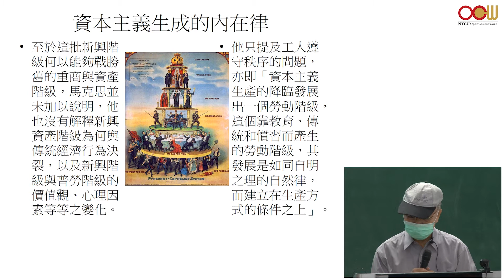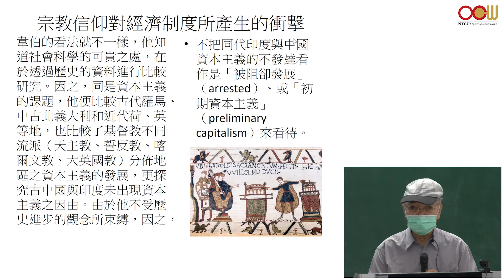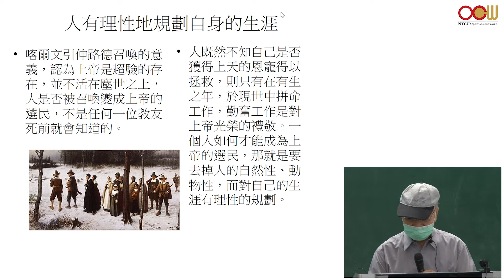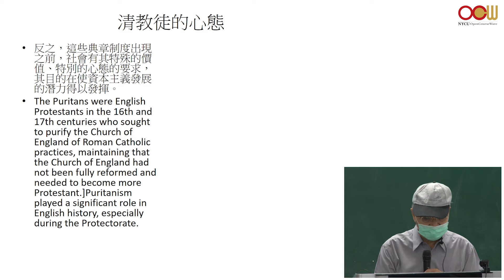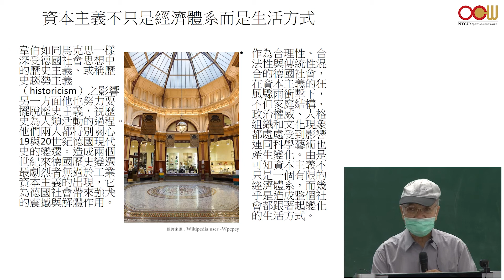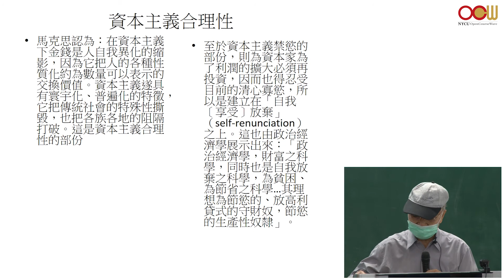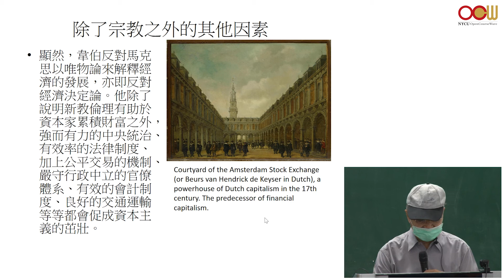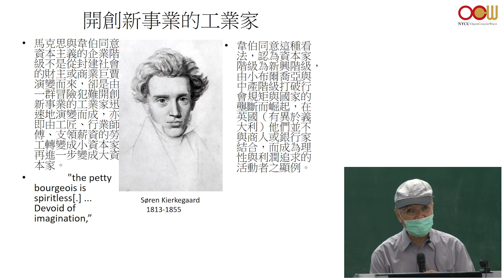韋伯挑戰馬克思 - 兩大思想家的對壘 Lec12 馬克思和韋伯對資本主義的不同看法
授課教師：通識教育中心 洪鎌德老師